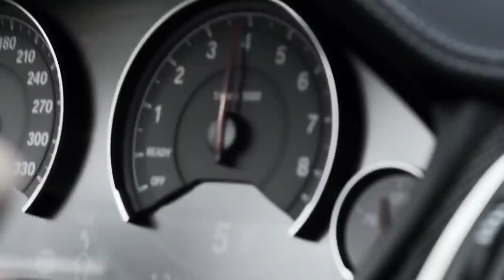MVDNES Get Paid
ريمكس حماسي ريمكسات 2021 اجنبي
ريمكس حماسي ريمكسات 2021 عراقي

djعربي اجنبي
ريمكس عراقي ريمكسات 2021 حماس
ريمكس عراقي ريمكسات 2021 حماسي
ريمكس اجنبي ريمكسات 2021 حماسي عراقي
ريمكس عراقي ريمكسات 2021 حماسيه
ريمكس اجنبي عربي 2021
جمل ريمكسات عراقيه حماسيه
اغاني ريمكسات عراقيه حماسيه
اغاني عراقيه ريمكسات 2020 حماسيه
ريمكسات عراقيه حماسيه
ريمكسات 2021 عراقي حماسي
ريمكسات 2021 عراقي ردح
ريمكسات 2021 عراقي حماس
ريمكسات 2021 عراقي
جنببة روعة,اغاني مسلسل الحفرة,اغنية فارتولو 2020,اغاني ياماش كوشو فالي,اجمل لقطات ببجي موبايل,اغاني مسلسل الحفرة صالح,اغاني مسلسل الحفرة جديد,اغاني مسلسل الحفرة التركي,راب حزين جدا جدا لدرجة البكاء
saeed murad remix
dj murad remix
raza muradyan remix